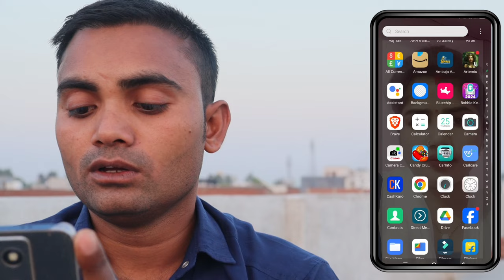Dear Customer, Your A/C ending wit has been debited for INR 236 | SBI Bank ne Kante paise 236 rupaye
Video related